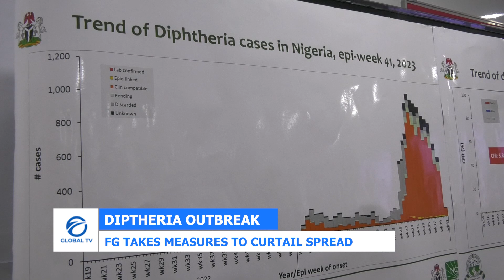DIPTHERIA OUTBREAK: FG TAKES MEASURES TO CURTAIL SPREAD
In a bid to halt further spread of diphtheria outbreak in Nigeria, the Federal Government, in collaboration with the National Diphtheria Emergency Task Team through the National Primary Healthcare Development Agency on Thursday in Abuja organised a press briefing to deliberate matters of urgent public health.